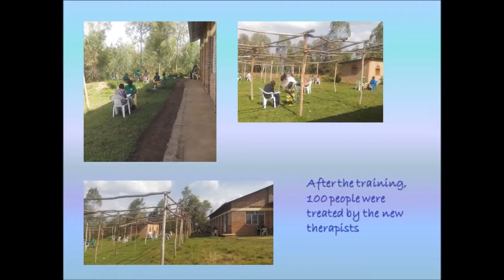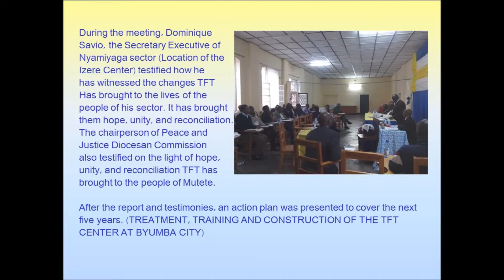TFT Foundation Rwanda prepares for Commemoration Day and a meeting with the Bishop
In March 2015, The Rwandan Bishop for the Byumba Diocese and leaders from surrounding districts met to discuss the importance TFT has in the health of Rwanda. Also on the agenda was the future role it is to play.